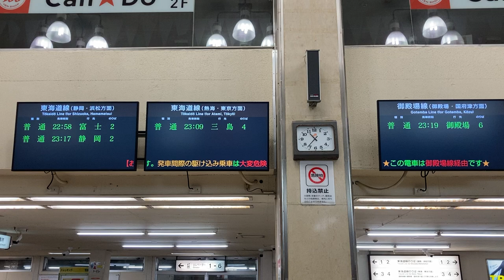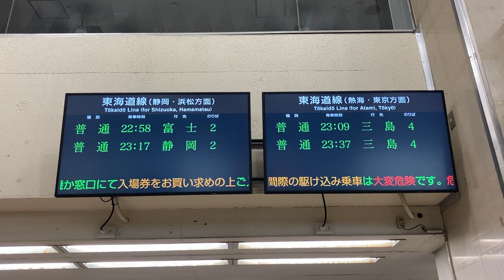発車時刻の60分前に表示が出る様子 JR東海 沼津駅 南口改札 LCD発車標(発車案内ディスプレイ)